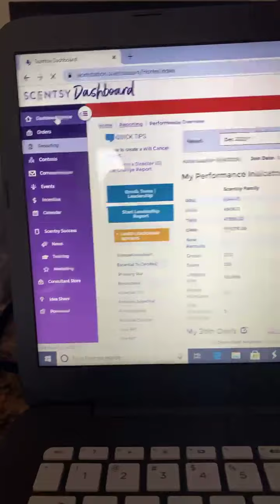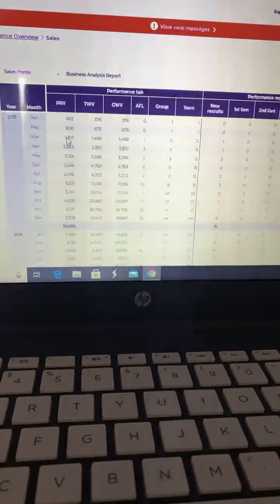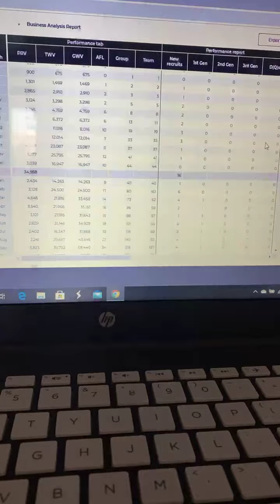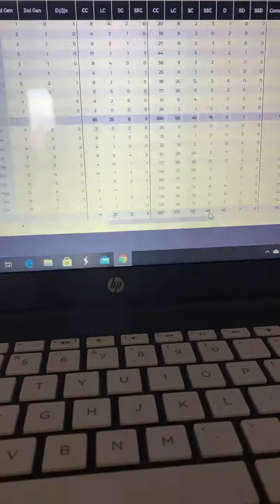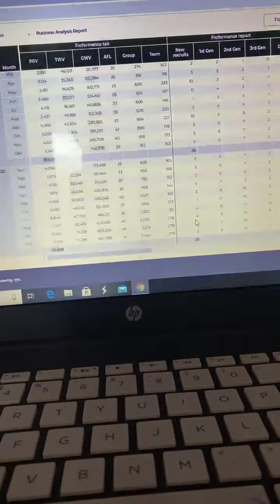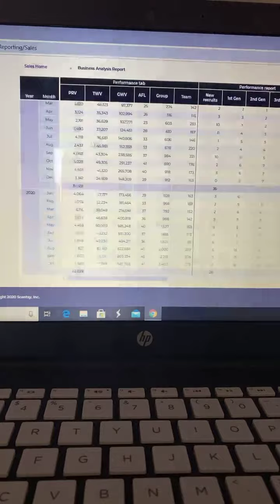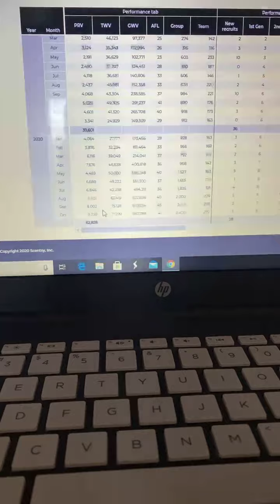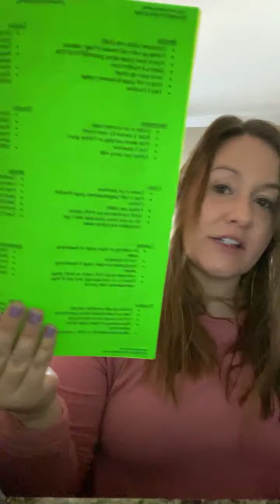Running a BAR report to prep your business for a new year